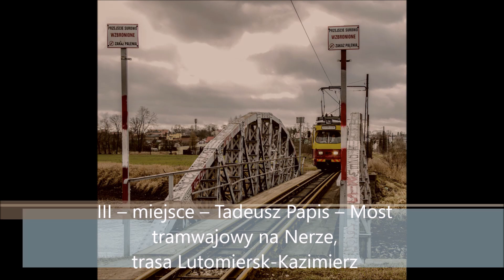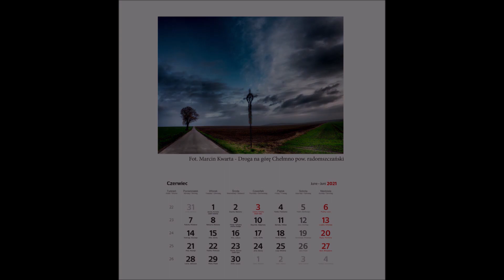Wystawa pokonkursowa "Piękne i nieznane zakątki Ziemi Łódzkiej w obiektywie jej mieszkańców"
Piękne i nieznane zakątki Ziemi Łódzkiej
w obiektywie jej mieszkańców
Zadanie jest współfinansowane ze środków otrzymanych od Samorządu
Województwa Łódzkiego

Województwo Łódzkie w ostatnich latach coraz bardziej stawia na turystykę krajoznawczą, zachęcając zarówno łodzian, jak i mieszkańców innych regionów Polski do spędzania wolnego czasu w atrakcyjnych przyrodniczo i architektonicznie zakątkach Ziemi Łódzkiej: gospodarstwach agroturystycznych, rezerwatach przyrody, zabytkach architektury. Takie wyprawy są doskonałą okazją do indywidualnych poszukiwań miejsc szczególnych, wyjątkowych, niepowtarzalnych, które warto uwiecznić na fotografii. Będące ich pokłosiem  zdjęcia są później pięknymi pamiątkami z wakacyjnych lub weekendowych wypraw ale też osobistą dokumentacją zjawisk zaobserwowanych w naturze. Przekonali się o tym uczestnicy konkursu fotograficznego zorganizowanego przez Łódzkie Towarzystwo Fotograficzne – stowarzyszenie non-profit, które od ponad 70 lat wspiera rozwój polskiej fotografii aktywizując i inspirując lokalne środowisko do odkrywania nowych obszarów tego wyjątkowego medium. Kolejną zachętą do twórczego eksperymentowania z fotografią, a przy tym do odkrywania uroków Ziemi Łódzkiej jest ten konkurs, którego efektem jest oddawany do rąk czytelnika kalendarz na 2021 rok. Znalazło się w nim 12 intrygujących pod względem artystycznym ale i poznawczym zdjęć, wyłonionych spośród 70 propozycji zgłoszonych przez 14 autorów – zarówno amatorów fotografii krajoznawczej, jak i osób zajmujących się fotografią zawodowo. Głównym kryterium wyboru była unikatowość kadru a przy tym wyjątkowość miejsca lub zdarzenia uchwyconego przez wrażliwe oko autorów. Jurorów zachwyciły ulotne zjawiska atmosferyczne, zwłaszcza rozgrywające się w powietrzu, ale też bogactwo kolorów – zazwyczaj jesieni, choć inspirująca okazały się też czerń i biel zimowego lasu – efekty odbicia w wodzie czy kadrowania z lotu ptaka. Autorzy prac nie ukrywają wykorzystywania w fotografowaniu zdobyczy techniki – zdobywca I nagrody, Arkadiusz Dalak, miejsce, które go zauroczyło, kadrował z drona a zwycięską pracę wybrał spośród 200 ujęć! Z kolei Tadeusz Papis, nagrodzony III miejscem, aby zarejestrować interesujący go momentu przejazdu tramwaju przez stary stalowy most nad rzeką Ner, musiał wykazać się cierpliwością i czujnością reportera. Obok uroków przyrody uczestnicy konkursu zwracali też uwagę na zabytki architektury – te mniej znane, często zniszczone, położone na uboczu. Inspirujące okazały się zwłaszcza drewniane wiatraki, miejski cmentarz żydowski oraz ruiny dworu w Krąkowie koło Warty – te ostatnie urzekły Radosława Trzcińskiego i przyniosły mu II nagrodę. Ambicją jurorów było wyłonienie prac o oryginalnych kompozycjach i walorach artystycznych i taką propozycją jest niewątpliwie czarno-białe, niemal abstrakcyjne zdjęcie tamy nad zalewem Jeziorsko autorstwa Agnieszki Wojtery. Wielbiciele niuansów barwnych rozsmakują się z kolei w pracach Joanny Łabeńskiej, Agnieszki Łęgockiej czy Marcina Dybalskiego, którzy do sfotografowania zakątków Ziemi Łódzkiej wybrali jesienne klimaty. Nie brakuje też zdjęć pokazujących swoistą nostalgię polskiego pejzażu, z efektami wręcz malarskimi, widocznymi w pracach Marcina Kwarty czy Jolanty Luchowskiej, która, dodajmy, zajmuje się też malarstwem. Każde z 12 zamieszczonych w kalendarzu zdjęć zasługuje na wnikliwy ogląd i, co ważne – jest zachętą do odwiedzenia uwiecznionego miejsca, gdyż autorzy zazwyczaj podają dokładną lokalizację inspirujących ich miejsc. Być może okaże się, że niektórzy z czytelników znają te adresy ale zupełnie inaczej je zapamiętali lub sfotografowali – na tym także polega urok fotografii krajoznawczej, do uprawiania której zachętą ma być niniejszy konkurs i kalendarz.
Monika Nowakowska